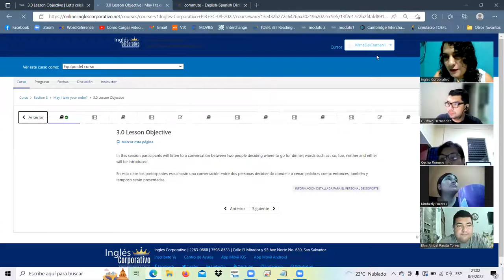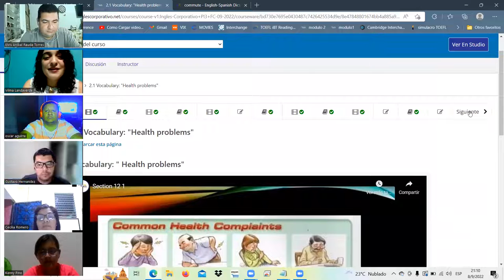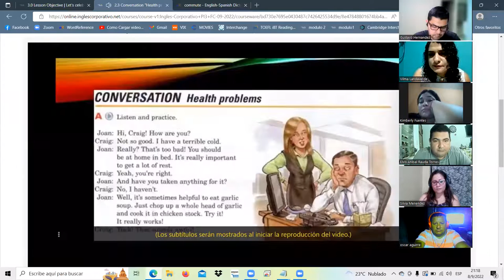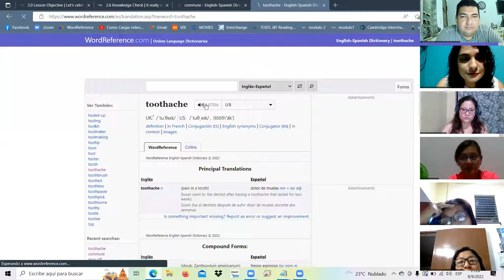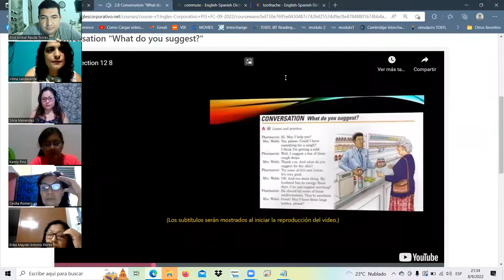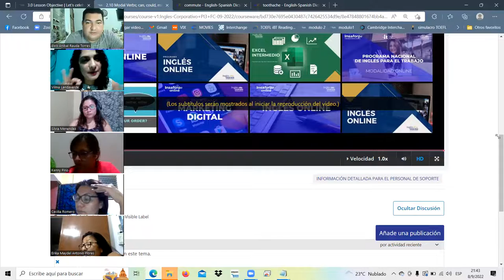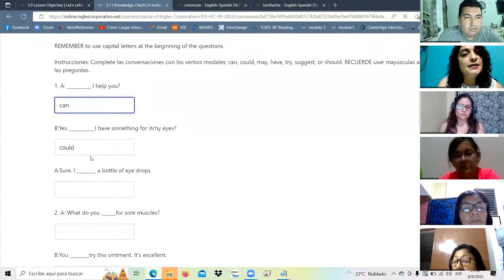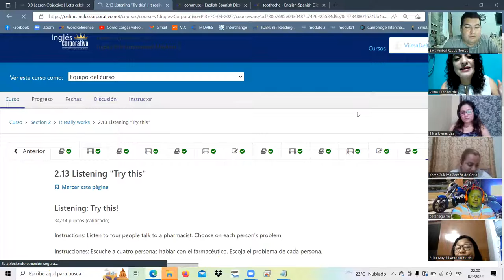Inglés Corporativo-sept.8.22/class 4 Health problems